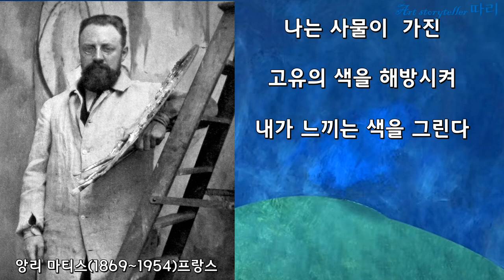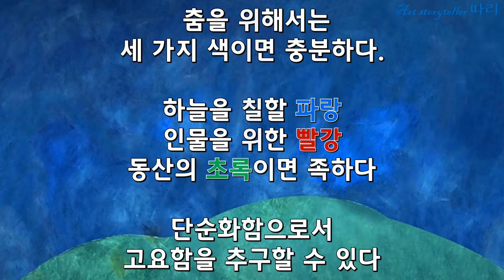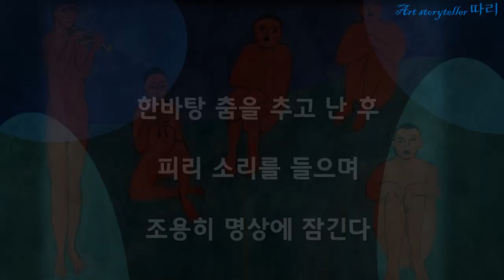마티스 춤#마티스#야수파#Fauvism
앙리 마티스가 그린 '모자를 쓴 여인'은 회화에서 색을 해방 시켜
야수파(Fauvism)가 탄생 하였다.
5명의 여인들이 원무를 추는 '춤' 연작은 부드러움과 역동성을 보여주고 있다.